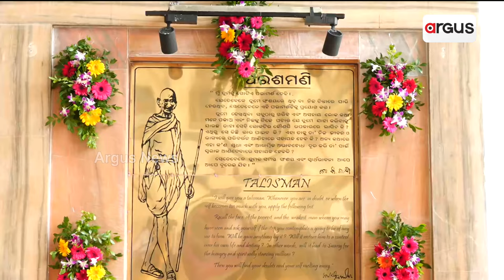ପୂଜାର୍ଚ୍ଚନା କରି ମୁଖ୍ୟମନ୍ତ୍ରୀଙ୍କ କାର୍ଯ୍ୟାଳୟରେ କଲେ ପ୍ରବେଶ || Mohan Charan Majhi || Lok Seva Bhawan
ତୃତୀୟ ମହଲାରେ ବିଜେପିର ପ୍ରଥମ ମୁଖ୍ୟମନ୍ତ୍ରୀ ମୋହନ ମାଝୀ । ପୂଜାର୍ଚ୍ଚନା କରି ମୁଖ୍ୟମନ୍ତ୍ରୀଙ୍କ କାର୍ଯ୍ୟାଳୟରେ କଲେ ପ୍ରବେଶ ।